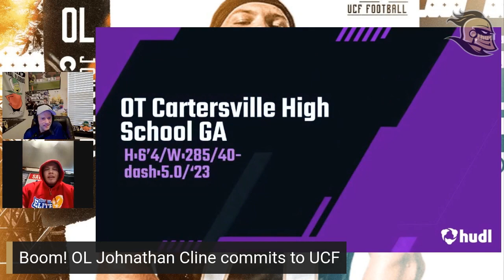OL Johnathan Cline commits, excited to be a UCF Knight ⚔🏈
Nearly a year to the day of receiving his first scholarship offer from UCF, Johnathan Cline is now a Knight. The Cartersville (Ga.) offensive lineman announced his commitment Saturday and UCFSports.com caught up with him.